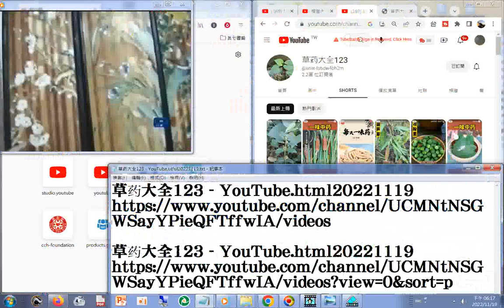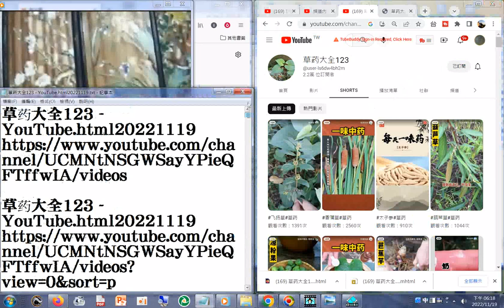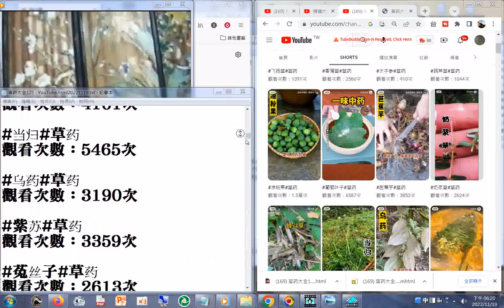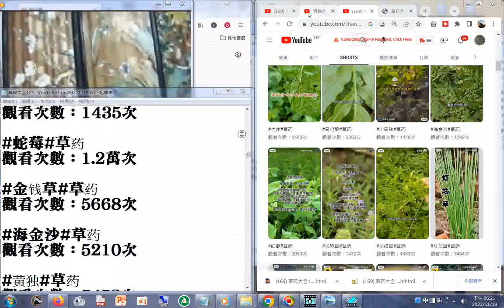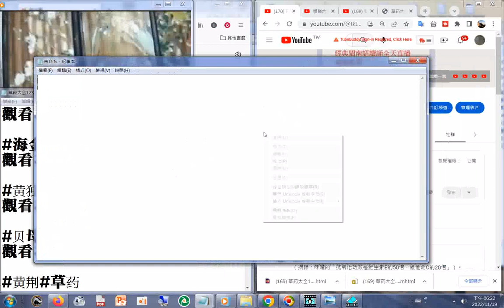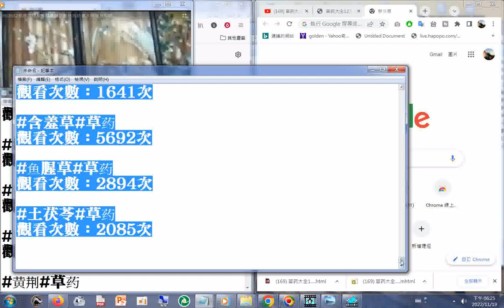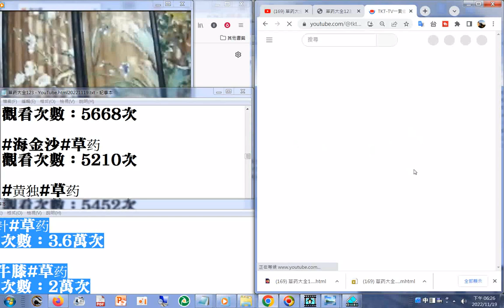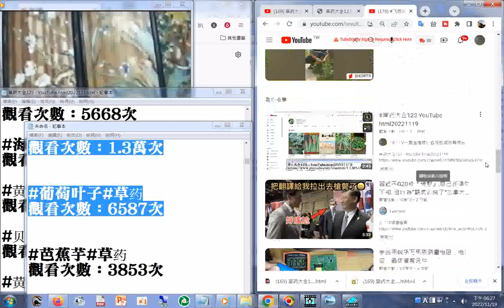170 飞扬草 YouTube html20221119搜尋結果含很多相關影片目錄